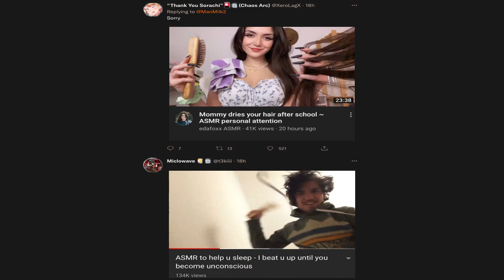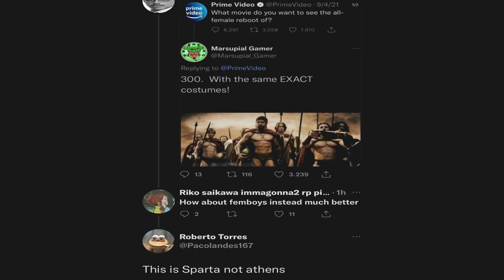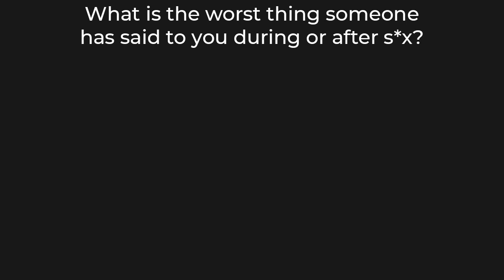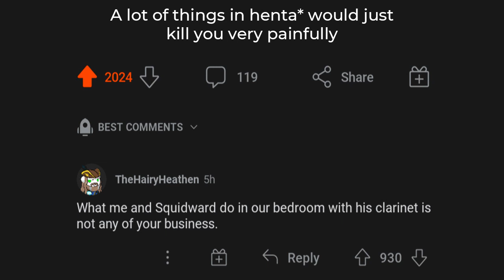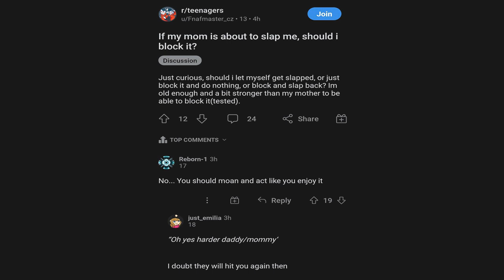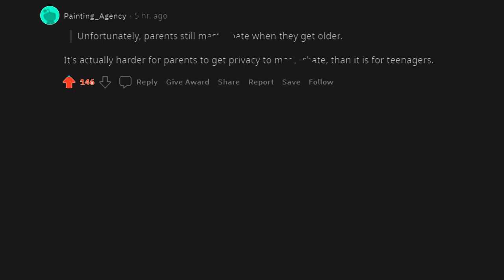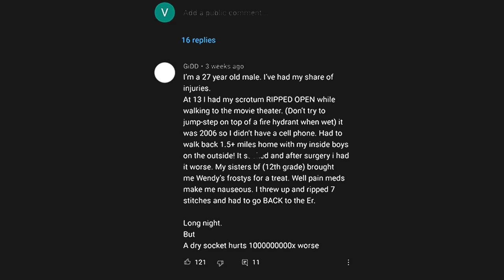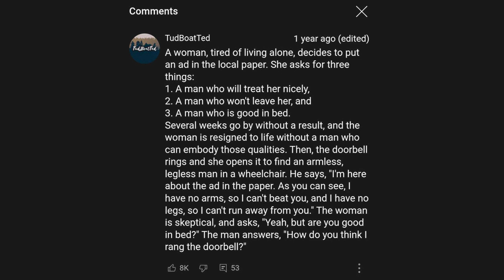CURSED COMMENTS THAT SHOULD BE ILLEGAL 22